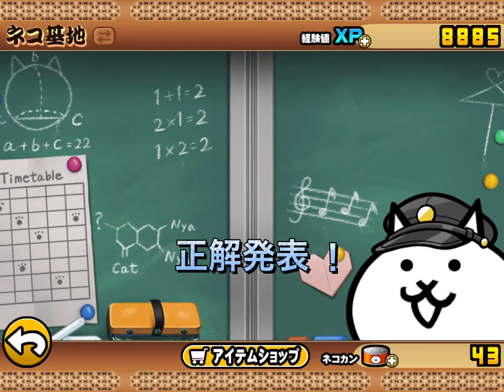僕が極猫祭ででたキャラを当てろ！（にゃんこクイズ放送局より）（にゃんこ大戦争）